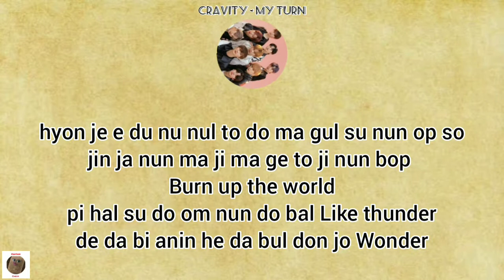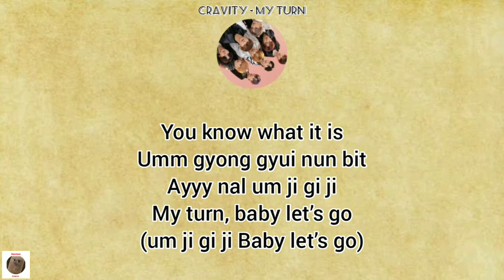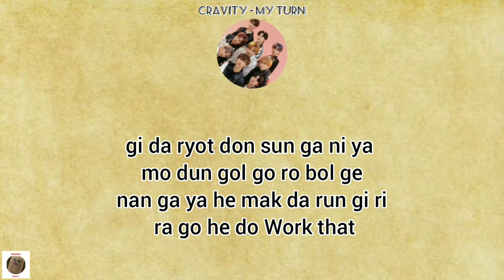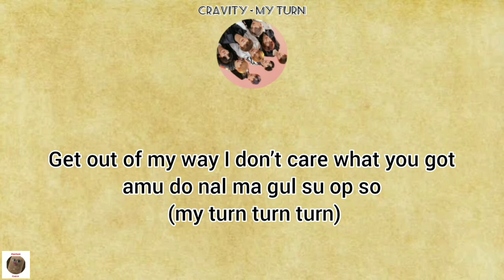CRAVITY - My Turn | easy lyrics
Haloo guysss